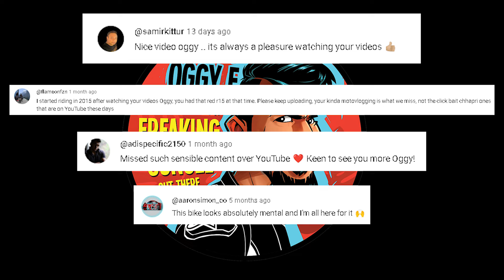BAD Mumbai Drivers - 43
Welcome to the wild, wacky world of Mumbai commuting where traffic rules are just a suggestion and road rage is practically a competitive sport! In this series, join us on a rollercoaster ride through the streets of Mumbai, where every turn is an adventure and every honk is a symphony of chaos.

From daredevil drivers to clueless pedestrians, we'll encounter it all as we navigate the urban jungle on two wheels. Watch in awe (and maybe a little terror) as we try to maintain our sanity and our sense of humor.